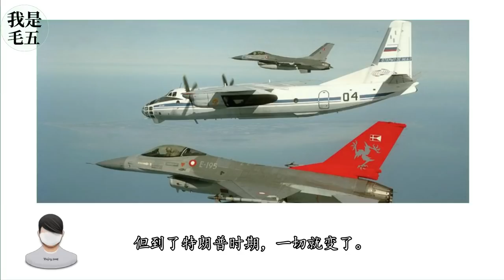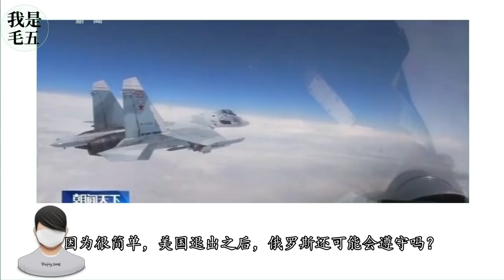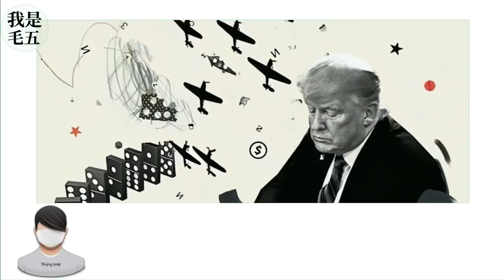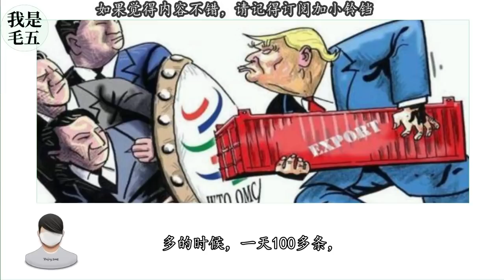美国又退群了，这一次，普京很生气！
普京很生气，怎么还出这样的幺蛾子？
美国退出之后，俄罗斯还可能会遵守吗？
美国以后还怎么领导世界？
美国难道真要跟俄罗斯打仗？
美国一再撕毁国际协议的教训，人们还敢相信美国吗？